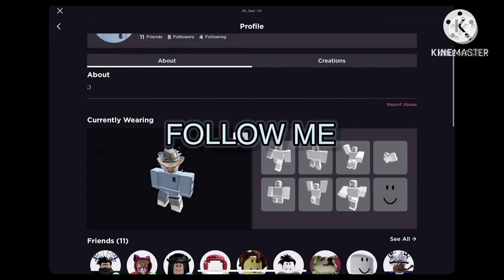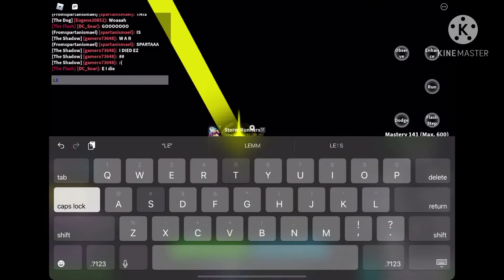5 v 1 Bloxfruits :d (Shoutout to TEH peaple in the vid)